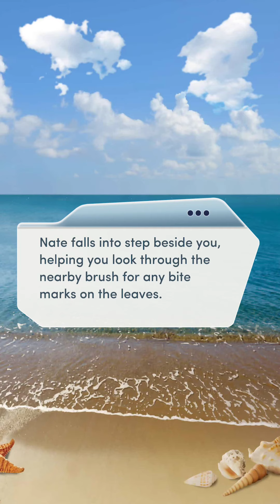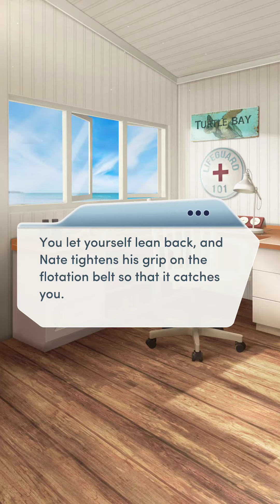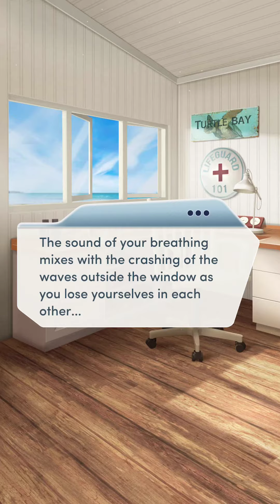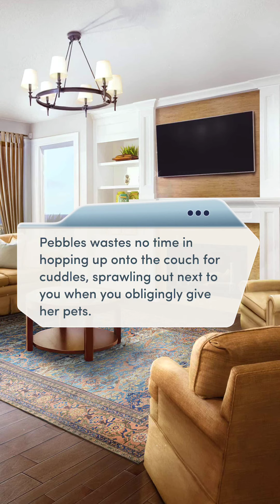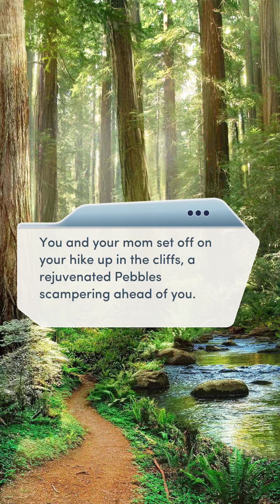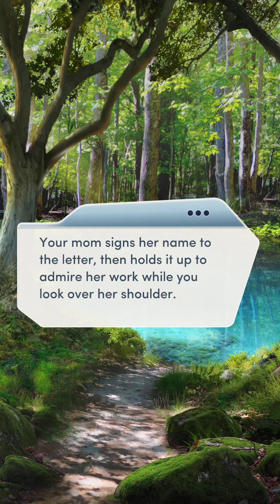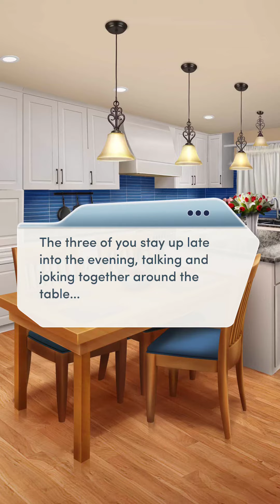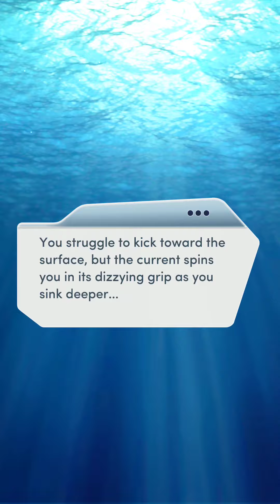🏖 SUNKISSED 🏖 - CHAPTER 11: TRACKS IN THE SAND - 🔥 NATE & SAMSON 🔥 - 💎💎💎